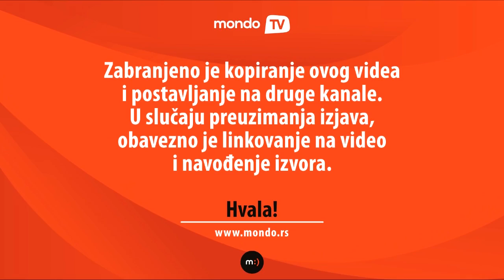Manekenka Helen Babić: Lepa, dugonoga i preziva se Babić, a nije Sneki! | MONDO TV intervju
Nedavno se u medijima pojavila priča o našoj manekenki Helen Babić, koja već godinama uspešno radi u inostranstvu, uz bombastične naslove kako je u pitanju sestričina estradne zvezde Snežane Babić Sneki. Mi smo Helen sreli prilikom njene kratke posete Beogradu, ali nam je ona odmah demantovala tu priču.

Lepa Pančevka je otkrivena sa 13 godina na izboru na Elite Model Look takmičenju u Srbiji, a već sa 15 prvi put je otputovala u Pariz. Sada živi na relaciji Pariz-London i jedna je od retkih manekenki koja je iskreno govorila o teškoćama sa kojima se svaki model suočava na početku bavljenja ovim naizgled glamuroznim poslom.

Zavist je sastavni deo suživota sa drugim manekenkama jer se sve bore za iste poslove, pa se njoj dešavalo da joj u tim stanovima cimerke kradu stvari. Jednom joj je čak angažman na nedelji mode u poslednjem krugu selekcije preoteo muškarac jer su te godine u modi bili transrodni modeli. Sledeće su bile devojke sa kratkom kosom, a ove lepotice sa oblinama. Bez obzira na to, Helen ne pristaje da se menja pred zahtevima modne industrije.